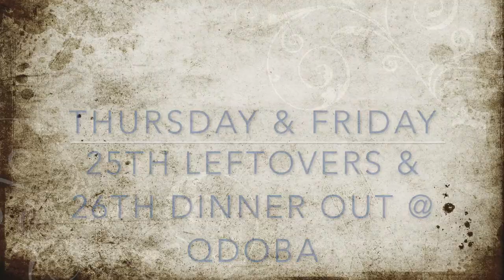Dinners for the week of February 22nd-28th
This is what we ate this week. We have been trying to eat more healthy and home cooked meals.